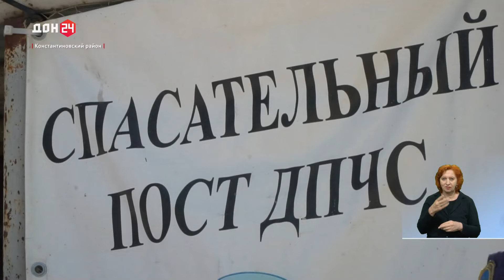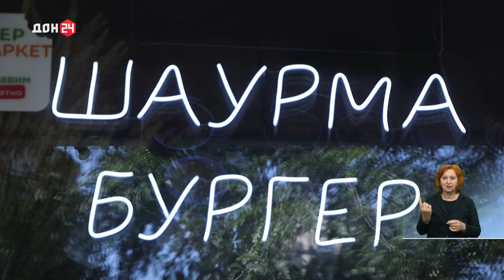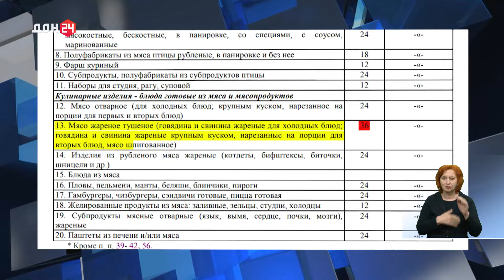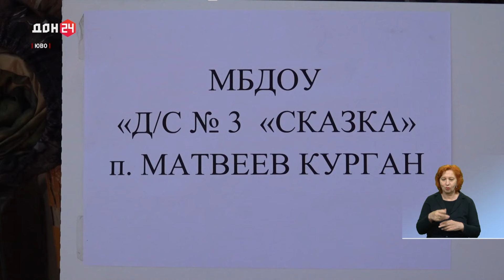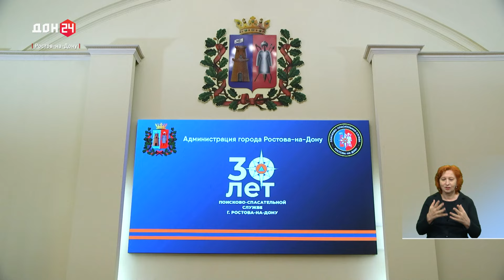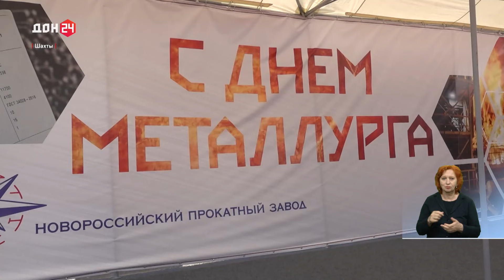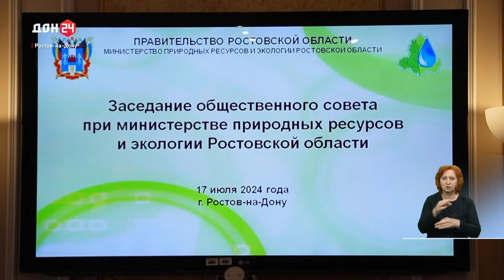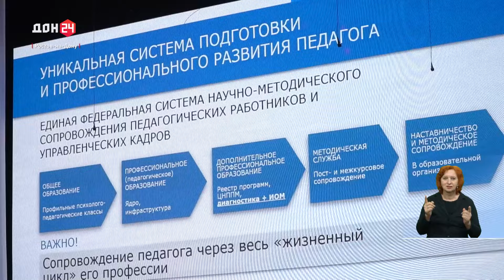Новости в 18:00 от 18.07.2024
- Инициативные проекты для Донского региона
- Спасение утопающих – дело соблюдения правил
- Шаурма по ГОСТу
- «Пока мы едины – мы непобедимы»
- Ростовской поисково-спасательной службе 30 лет
- Донских металлургов наградили накануне профессионального праздника
- Ведущий экспортер на юге России
- Как сохранить леса и водные объекты? Обсудили на заседании общественного совета при минприроды Дона
- В донской столице проходит всероссийский форум педагогов-наставников
- Активная молодежь Дона
- Жара тренировкам не помеха